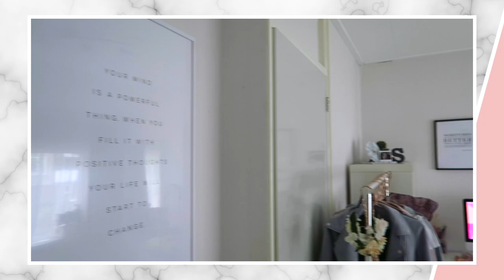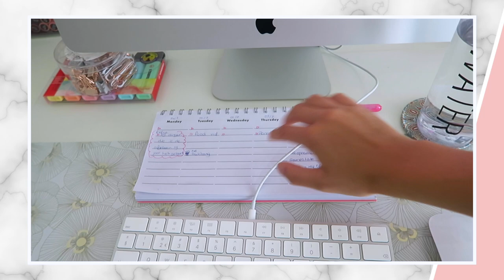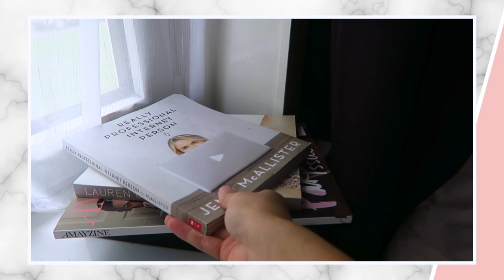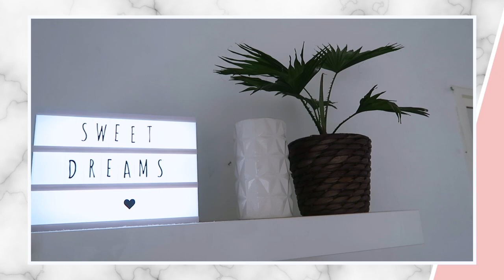Roomtour Update Juli/Aug 2017 | Sabrina Putri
In deze video geef ik jullie een kijkje in mijn kamer!

➸ Contact/Bedrijven/Sales?

➸ Post adres:
AGE Network
t.a.v. Sabrina Putri
Postbus 57226
1040 BC Amsterdam

➸ FAQ?

Leeftijd: 19 jaar (24 juli ’98)
Camera: Canon 700D
Vlog camera: Canon G7x
Lens: 18-55 mm & 24 mm
Edit programma: Final Cut Pro